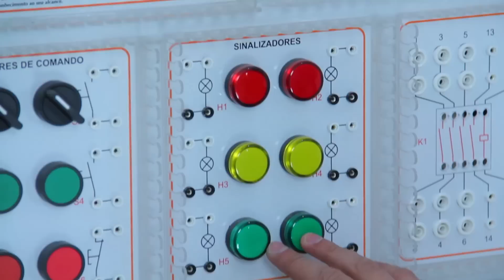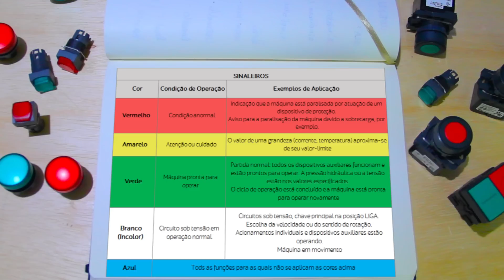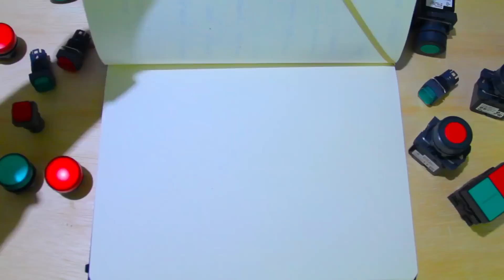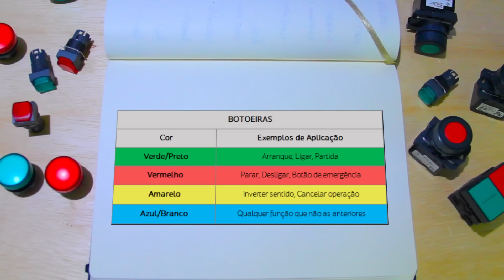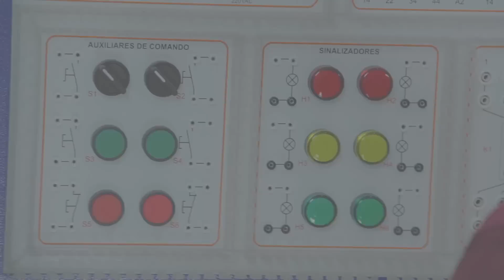As 6 únicas cores de botoeiras e sinaleiros ⚡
- É comum deparamos com diagramas de comandos onde o não é possível identificar efetivamente a função das botoeiras e sinaleiros.

No entanto, o que alguns poucos profissionais se atentam é que muitas vezes as cores destes dispositivos (botoeiras e sinaleiros) definem a função e identificação de cada um em um painel/máquina

Neste vídeo eu mostro a você a importância de estar atento em relação a estes fatores importantes e que é responsável, muitas vezes, pelo seu desempenho/velocidade na hora de intervir em uma instalação, seja para realizar um manutenção e/ou instalação.

Espero que tenha gostado deste vídeo de hoje

Everton Moraes